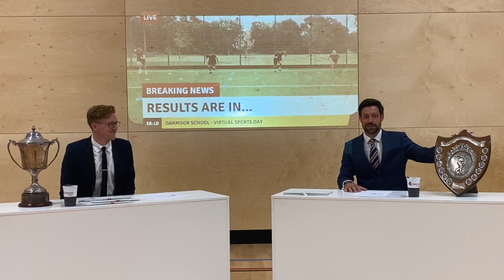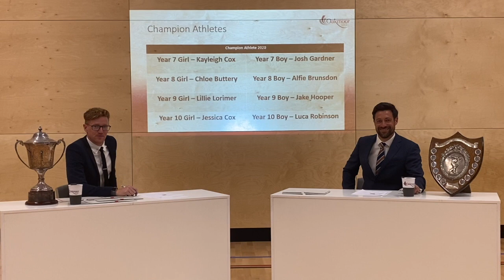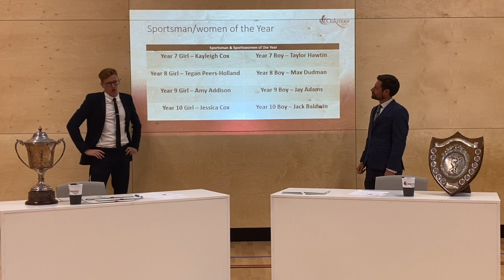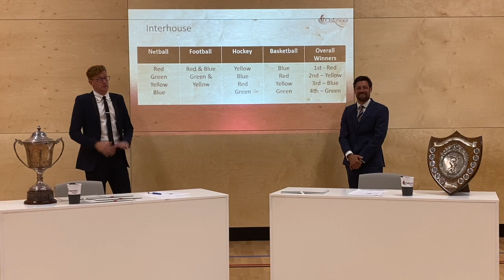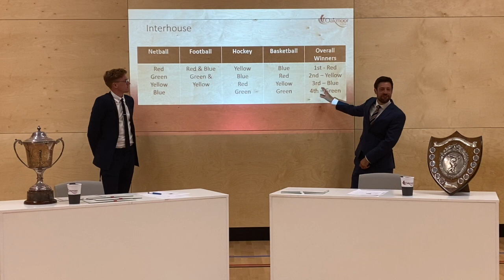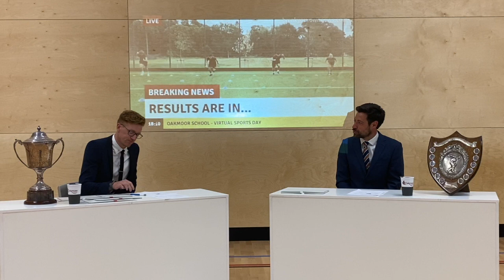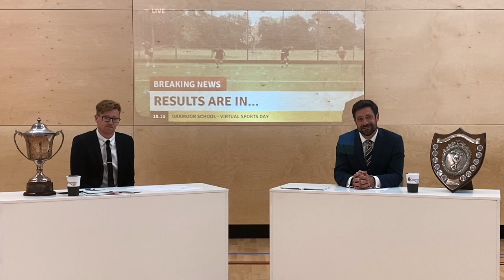Oakmoor Sports News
Following the outstanding engagement in our virtual sports day by students, parents/carers and staff, we wanted to make sure that we were still able to announce the winners of Sports Day, Champion Athlete, Sportsman and woman of the year and the overall Inter-house Sports Trophy.

As you know, we would usually use our end of term assembly to celebrate our students achievements, so given the fact that we are unfortunately unable to do this in person, we thought that the best way to celebrate sporting success would be through one final video for this academic year.

So join us now at Oakmoor Sports News!